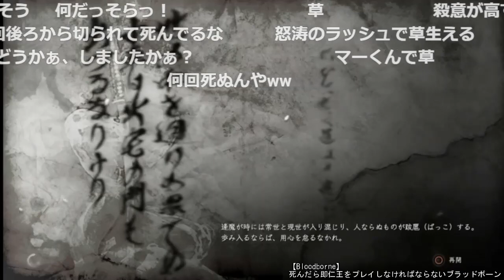【VS仁王】あまりの敵意に為す術もなく散る愛の戦士【2018/11/25】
ﾏｱｱｱｱｱｱｱｱｯ!